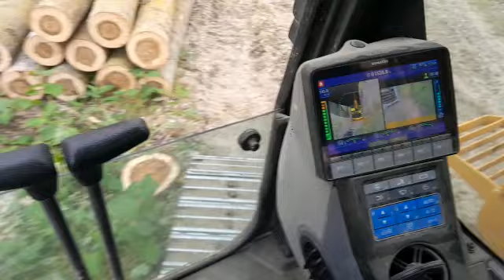komatsu pc 170 al tiro camion e rimorchio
troppa sabbia, tentativo fallito..